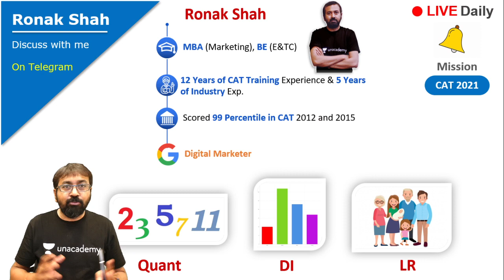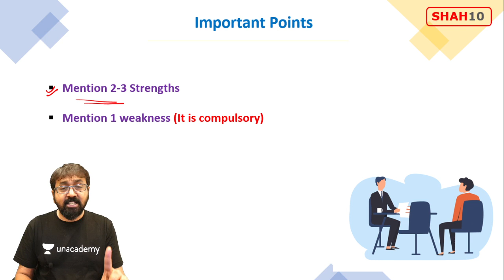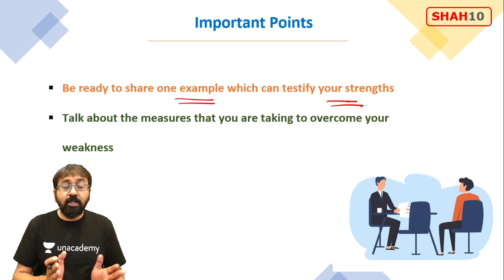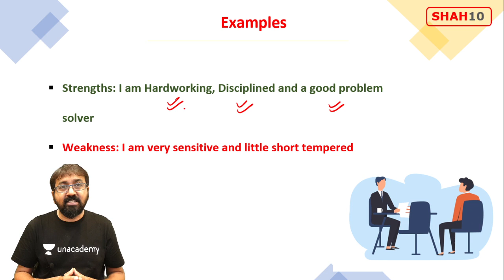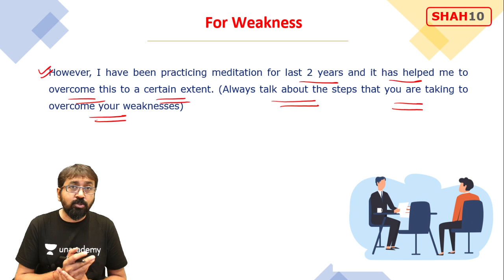What are Your Strengths & Weaknesses | IIM Interview Prep | Part 3 | Ronak Shah | Unacademy CAT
Checkout our latest offerings Introducing yourself with right set of information is very important to crack IIM and other top MBA college interview. In this video, Ronak Shah sir will give your complete details about how to answer interview questions like: introduce yourself, your strength, weaknesses, hobbies, areas of interests, etc.

To take this FREE test, Kindly download the 'Unacademy Learning App' from Play Store or App store and Unlock it using the code: SHAH10. Please select your Goal as CAT while registering on it.

Unlock the free sessions on Unacademy Learning app using code: SHAH10

Go for PLUS Subscription using SHAH10 to get personal guidance and doubt solving with your favourite Educator Ronak kumar Shah.

Unacademy CAT brings you yet another interesting session on the paper pattern of MAH CET 2021 to prepare you for CAT 2021 and Other MBA Entrance Exams. In this session, Ronak Shah Sir will be discussing paper pattern of MAH CET 2021. It is an important topic for CAT 2021 CAT 2022, SNAP, CET, CMAT, XAT, MAT . Watch this video to clear your concepts and to know some of the best practices to crack The Exam.

Click here to connect with your favorite educator on Unacademy Learning App

1. Learn from your favorite teacher
2. Dedicated DOUBT sessions
3. One Subscription, Unlimited Access
4. Real-time interaction with Teachers
5. You can ask doubts in the live class
6. Limited students
7. Download the videos & watch offline